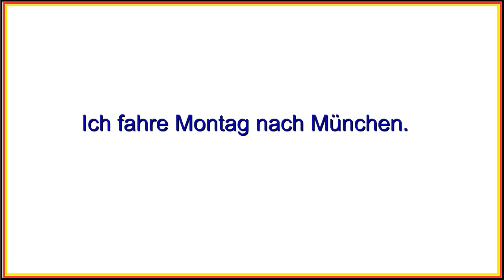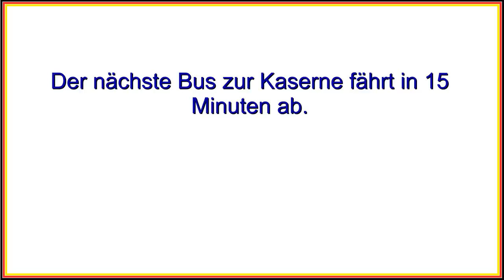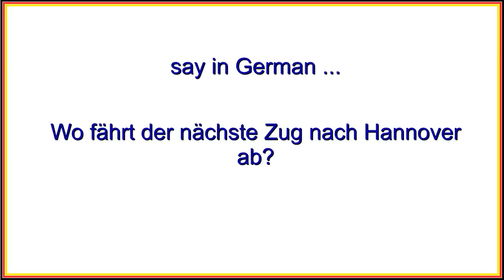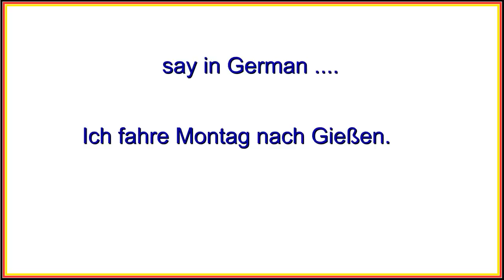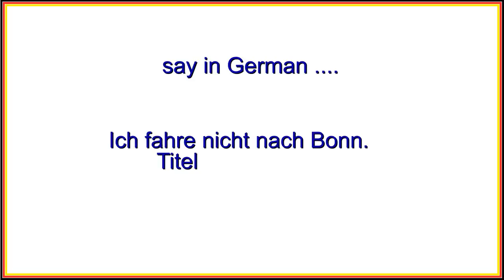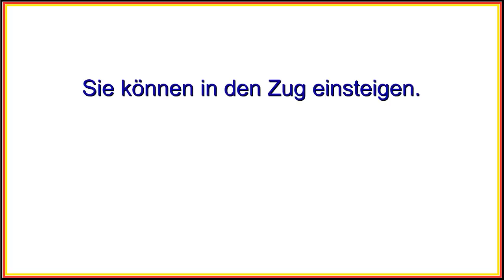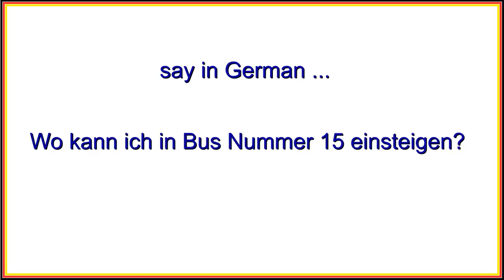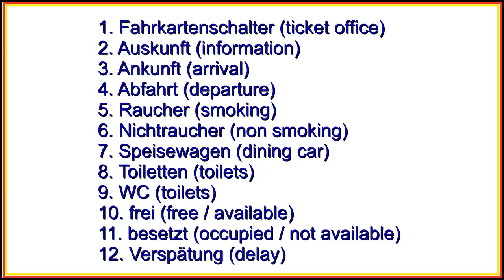Deutsch Lernen #66 Wochentage und Zeitangaben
) Deutsch lernen für Anfänger. In diesem Video lernen wir die Wochentage. Außerdem wiederholen wir einige Uhrzeiten, Zahlen und andere Vokabeln aus früheren Lektionen. Hören Sie wie die deutsche Sprache klingt und lernen Sie mit diesem Deutschkurs.